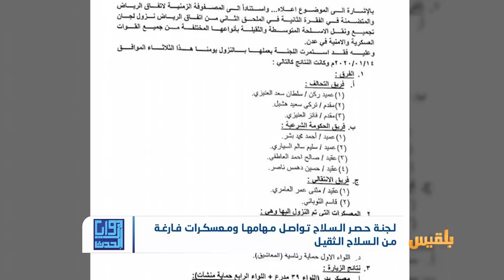زوايا الحدث | اللجنة العسكرية في عدن..مهام صعبة وتساؤلات عن اختفاء السلاح الثقيل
تواصل اللجنة الخاصة التابعة للتحالف حصر الأسلحة المتوسطة والثقيلة، من معسكرات مدينة عدن، تنفيذاً لبنود اتفاق الرياض.
وبحسب تقرير ميداني، فإن اللجنة التي تتألف من تسعة ضباط عسكريين من التحالف والحكومة والانتقالي، أجرت في وقت سابق، حصراً للقوى البشرية والأسلحة في معسكرات بدر واللواء الأول مشاة واللواء الثالث حماية رئاسية، بالإضافة إلى معسكر اللواء الأول حماية رئاسية في قصر معاشيق.